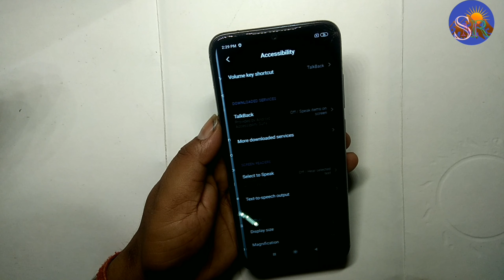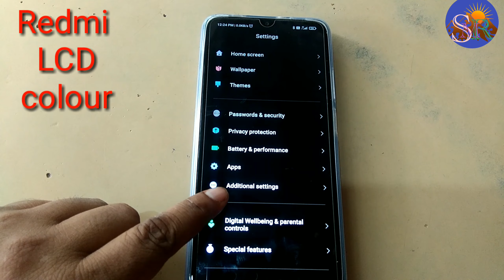Redmi note 8 Display colour change settings डिस्प्ले कलर सेटिंग कैसे करें